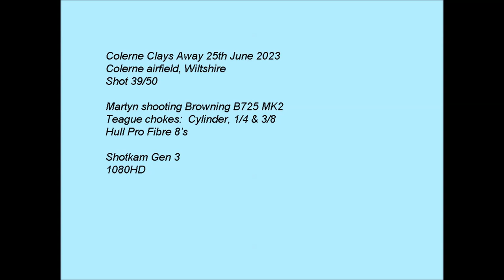Browning B725 MK2 Colerne Shotkam 25th June 2023 Shotkam Clay pigeon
Watch in 1080HD use the cog to select and increase speed to 1.5x for closer to real time. Martyn shooting Browning B725 MK2 using Teague chokes & Hull Pro Fibre 28g cartridges. Shot 39/50.

Gun: Browning B725 MK2 30" sporter
Chokes used at this shoot: Teague: cylinder, 1/4 & 3/8
Cartridges: Hull Pro Fibre 8's